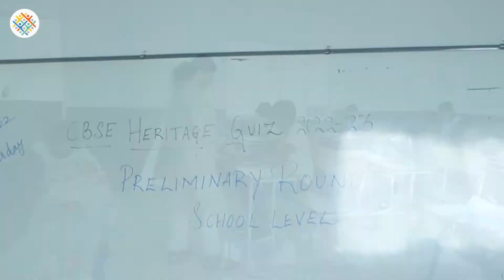Conducting Heritage Quiz💡 | VASE - Marathahalli Road Campus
Monuments and heritage sites are the rich essences of diversity and reflection of our culture.

Vidhyaashram School of Excellence, Marathahalli Road Campus Conducted a Quiz to test the Students’ Knowledge on Heritage-  Azadi Ka Amruth Mahotsav.

Take a look at the Highlights of the Day!